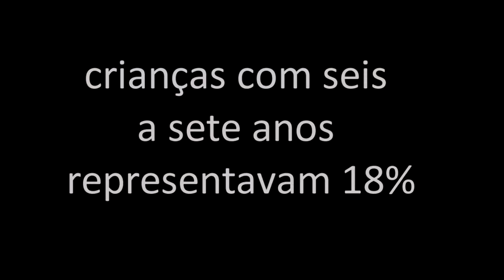VT TRABALHO INFANTIL